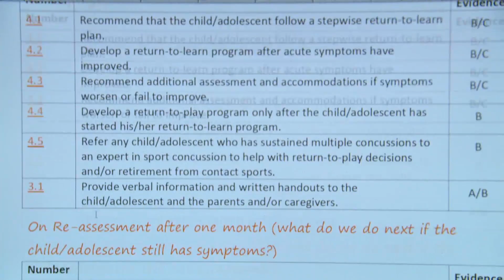Concussion experts launch guidelines for treating kids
Canadian researchers have come up with the first comprehensive set of pediatric concussion guidelines.